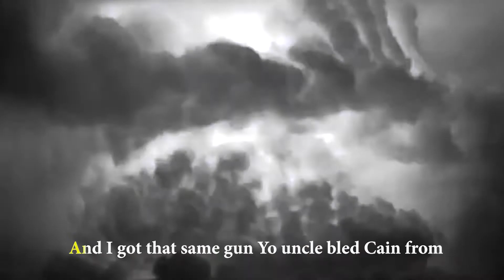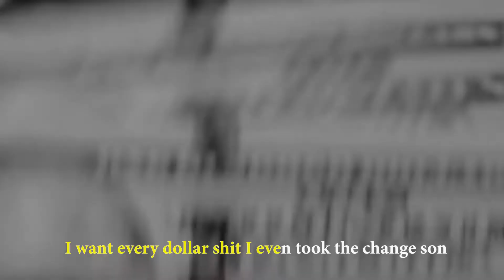Brinx- Intro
Worthdale Boyz Presents Brinx- Intro
Directed by ShaunThaHitman